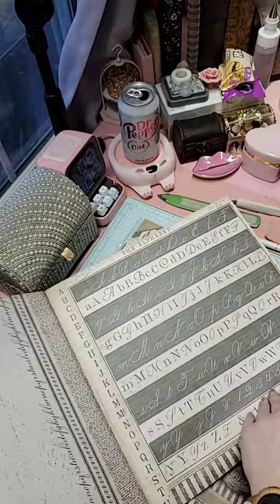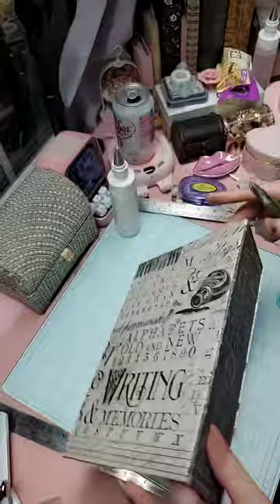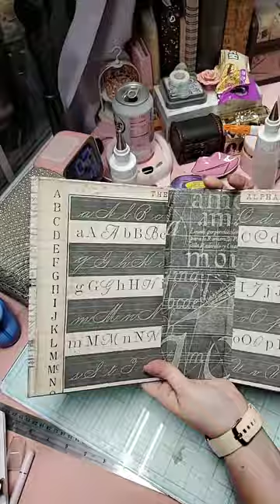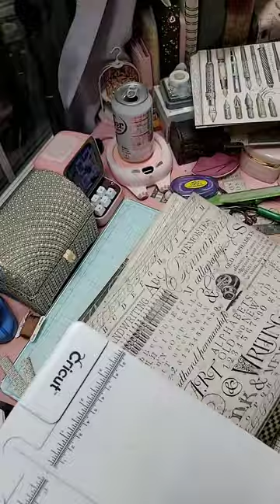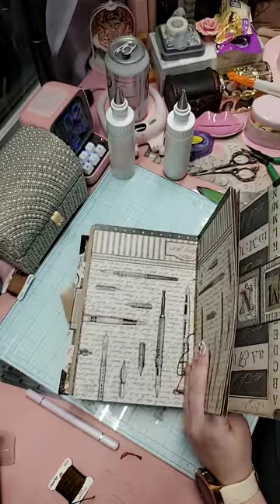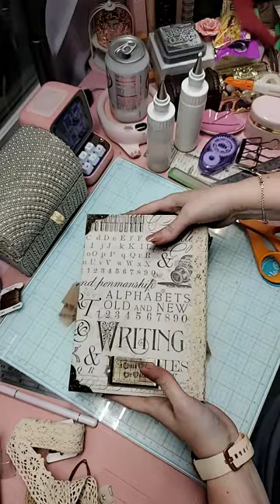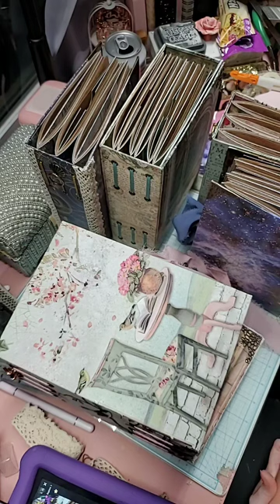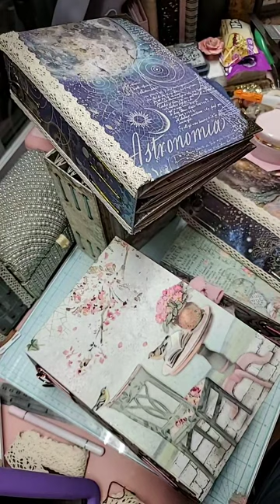Tiktok Live 2/6/23: Making the Calligraphy Journal Book!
Calligraphy Journal Book from start to finish!

The grid, dotted grid, and lined papers is a digital from my etsy shop along with the Calligraphy Paper pad: 4GirlsStoleMyHeart

They are printed on brown Kraft paper
 If you follow me on Amazon, I have listed all the supplies organized in lists I use in my videos!

Journal Supplies: